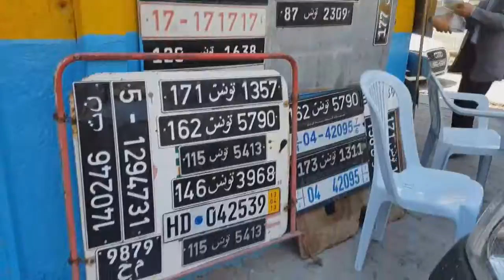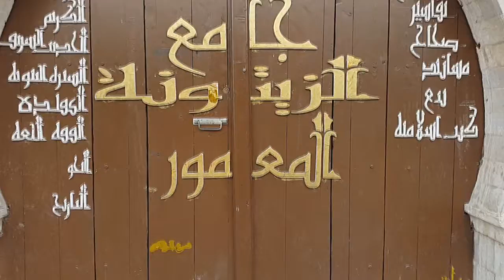Tunis through my eyes